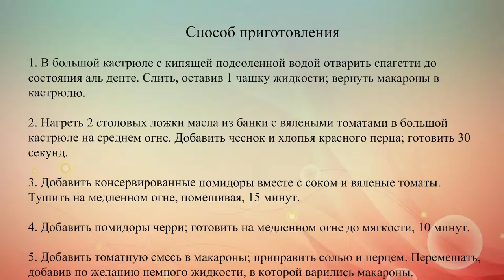Спагетти с томатным соусом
Приготовь постные спагетти с томатным соусом по рецепту знаменитой американской телеведущей Марты Стюарт.